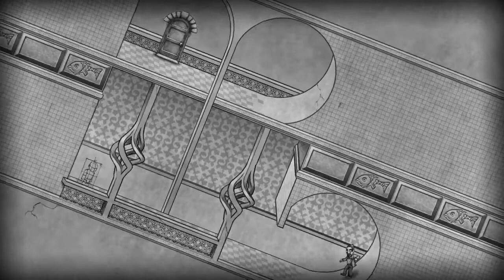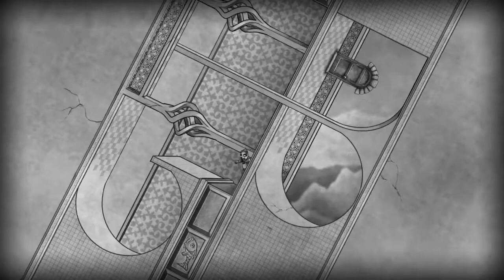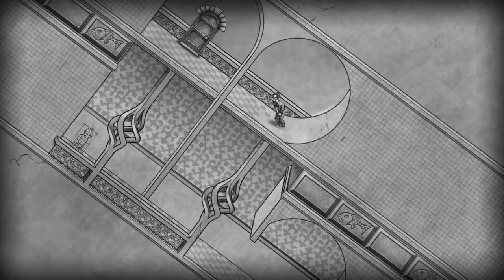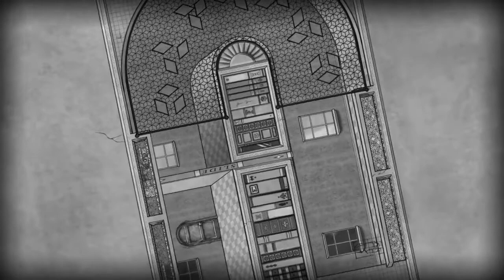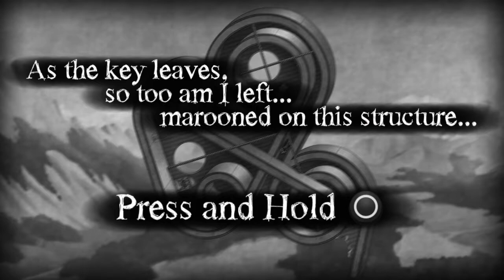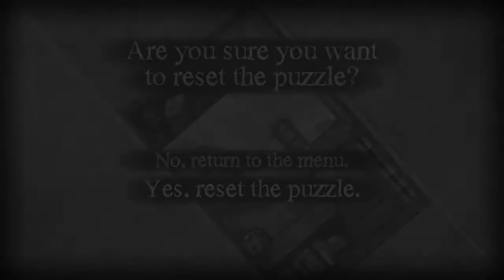The Bridge 1st chapter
Walkthrough of the Bridge game the 1st chapter